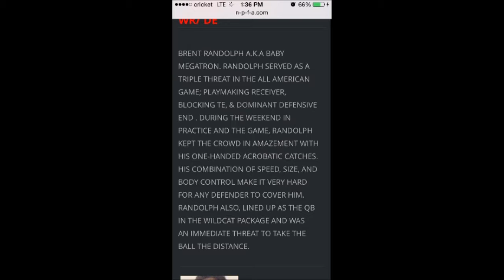Brent "BJ" Randolph Class Of 2020 8th Grade Highlights